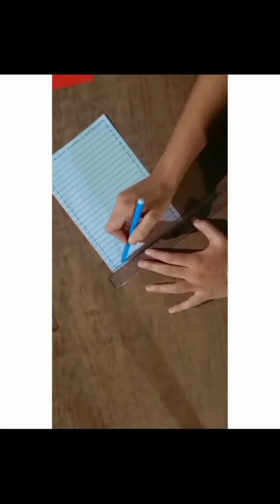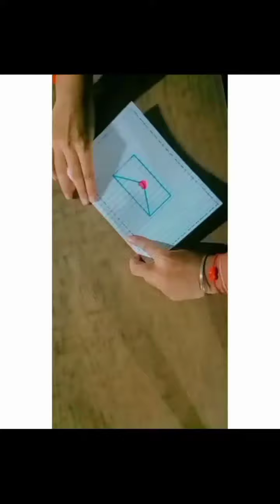RECREATING TARJETA POP UP SAN VALENTIN ❤❤YUMIKU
PLEASE .